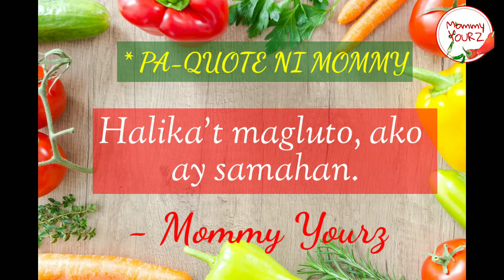SUAM NA MAIS /CORN SOUP /mommy yourz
Mais na gulay, baka di nyo alam
Na pwedeng gulayin, gawin itong ulam
Ipartner sa isda, naku ang linamnam
Halika't magluto, ako ay samahan.
                             - mommy yourz

MGA SANGKAP:
1 pc. corn big (mais)
200 gms. pork (baboy)
1 pc. onion (sibuyas)
3 cloves garlic (bawang)
2 pcs. finger chili (siling haba)
chili leaves (dahon ng sili)
1 pc. chicken cubes
2 tbsp. fish sauce (patis)
Salt & pepper to taste (asin at     paminta,ayon sa panlasa)

With 5 pcs . fried fish galunggong

PAANO LUTUIN:
Gadgarin ang mais
Ihanda ang mga sangkap tulad ng sibuyas at bawang
Magpainit ng kawali, ilagay ang baboypork hanggang magbrown
lLagyan ng asin at paminta
Lagyan ng  mantika at bahagyang iprito ang pork
Maggisa ng bawang at sibuyas
Ilagay ang ginadgad na mais
Lagyan ng paminta ayon sa gusto
Lagyan  ng tubig , takpan at pakuluan
ng 10 minutes
I-add ang chicken cubes at patis
Idagdag ang sili at ang dahon nito
Pakuluan lang ng sandali at tpos na ito.

Happy eating, mga Kamamis!